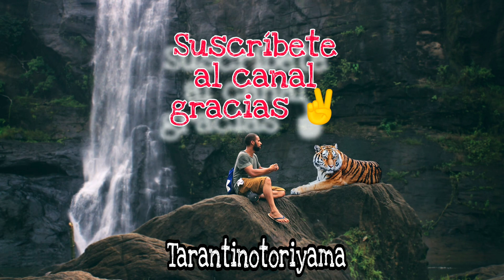🟣 #13 LÍO EN GRAN HERMANO VIP 8 TRAS FORZAR A LUITINGO / GH VIP 8 SALVA REPESCA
Lío  monumental en Telecinco , la adiencia estalla ante el engaño y salvación "obligatoria" de Luitingo . Pilar Llori no entiende la decisión. Telecinco revivió Gran hermano vip 8 ante el precipicio de la caída de espectadores histórica.
Todo eso en el vídeo , no te lo puedes perder , que no te lo cuenten.

NUEVA CUENTA DE FACEBOOK 🙏
SÍGUEME ✅👇👇 🎈🎈

⏩ 🟢🟢😘 ÚNETE a MIEMBRO DEL CANAL😘
Con salseo VIP : Entérate antes que nadie de lo que va a pasar en tu reality favorito y acceso anticipado a vídeos , filtraciones , spoiler , rumores, adelantos ...